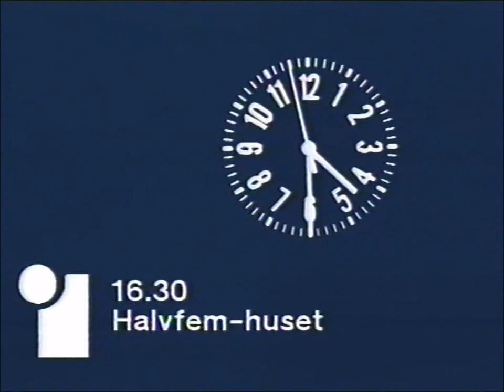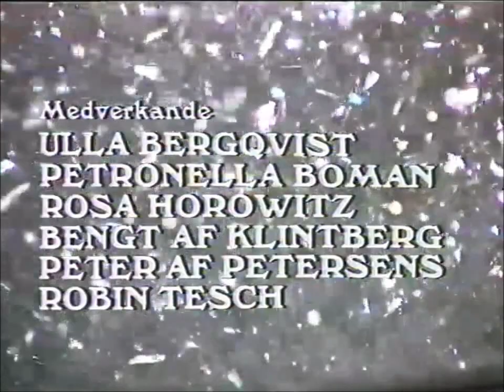Halvfemhuset (1980)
Halvfemhuset var ett barnprogram som sändes i TV1:s Halvfem.
Detta avsnitt sändes våren 1980.
Medverkande: Ulla Bergqvist, Petronella Boman, Rosa Horowitz, Bengt af Klintberg, Peter av Petersens och Robin Tesch.
Av upphovsrättsskäl är Halvfem-vinjetten nedkortad.